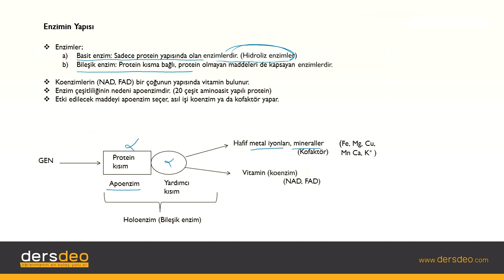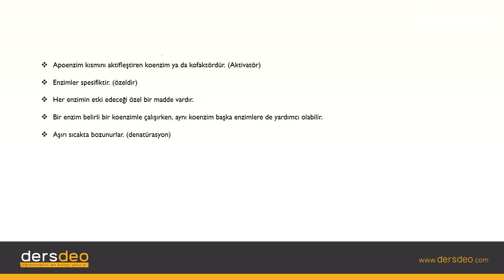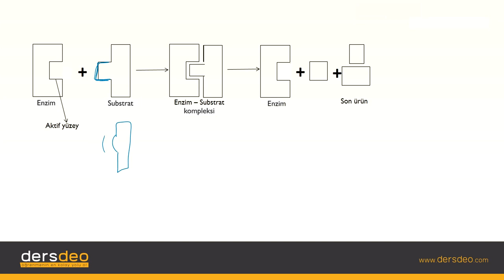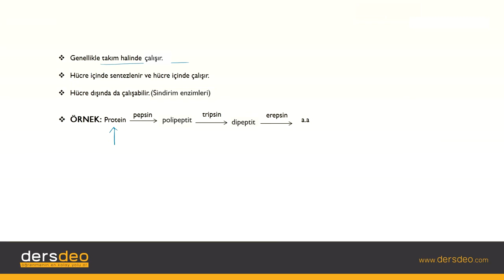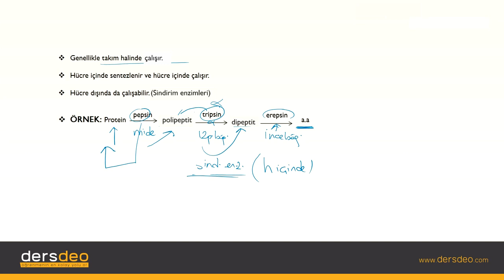Biyoloji- Canlıların Temel Bileşenleri - Enzimin Yapısı #11